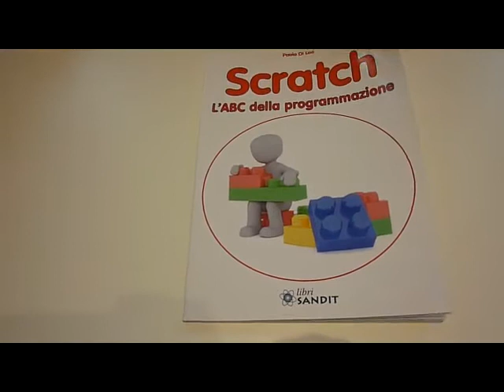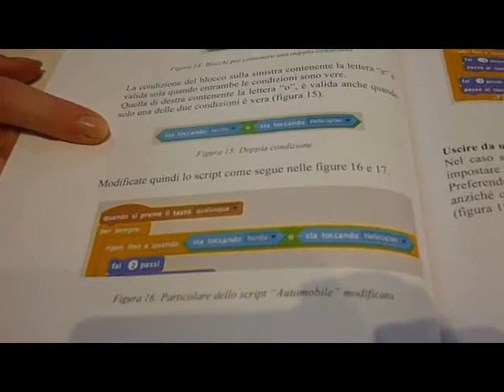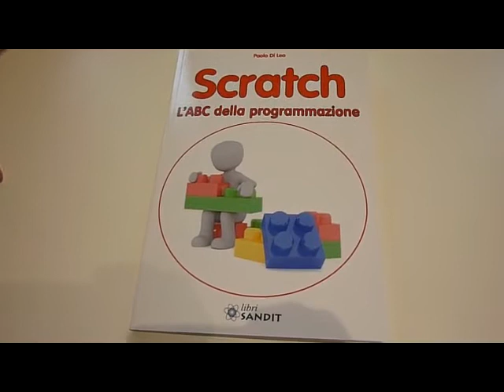Scratch L'ABC della programmazione. Informatica base e programmazione. Programmare in modo utile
Ecco un pratico manuale dedicato a Scratch. Si tratta di un libro base che propone un percorso educativo per iniziare a comprendere i principi dell'interfaccia grafica di Scratch. Buona programmazione a tutti.